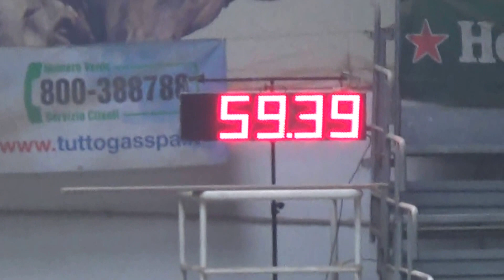2016-04-03 TROPHY ICE 3 COWBOYS'GUEST RANCH VOGUERA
Team penning étape 9 Go1 Alessia, Stefano, Lotte